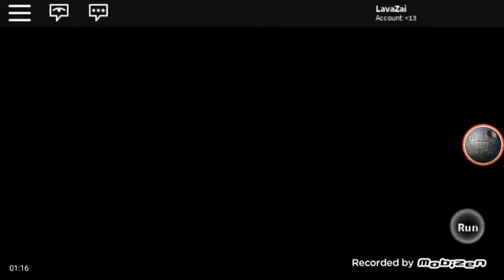Stop Bidoofing Around!|Pokemon Pokemon Brick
What up stormtroopers and today we played Pokemon Brick Bronze and did things again. Hope you have a great day.Enjoy!

Recording:Mobizen

Editing:Mobizen

Intro made by:me

Question of the day:What is your favorite Pokemon?